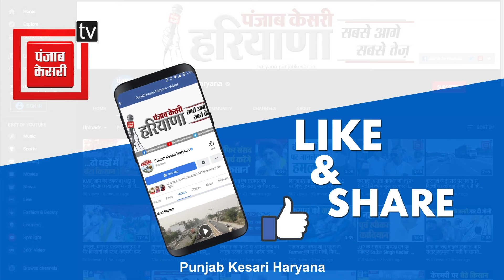JJP को विधानसभा चुनाव में हल्के में न लें, Ajay Chautala का विरोधियों से दो टूक